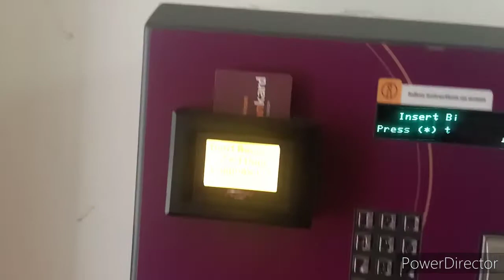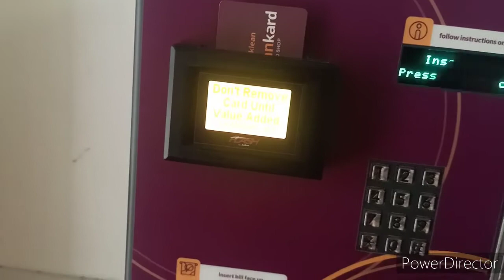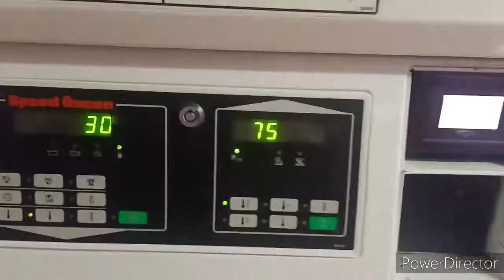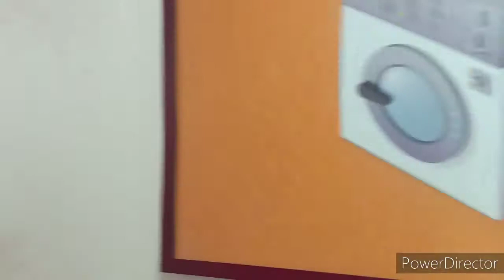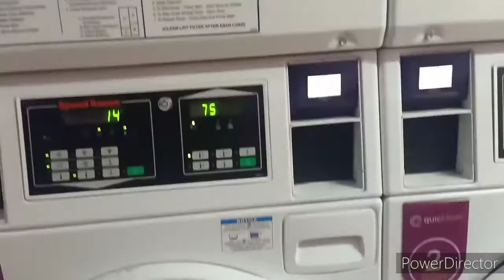DAILY VLOGㅣSUNDAY ROUTINEㅣMANUAL LAUNDRY SHOP SILENT TUTORIALㅣ WASHERㅣDRYERㅣ RESTDAYㅣ LAUNDRY DAY